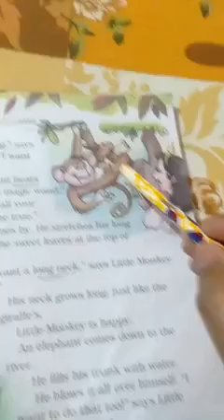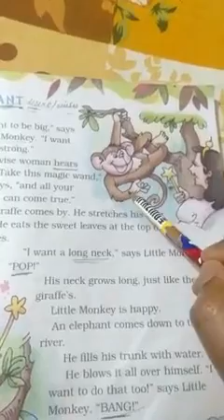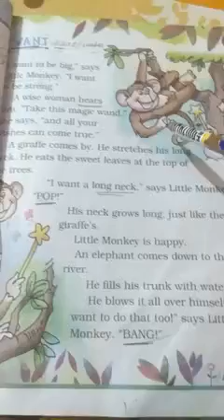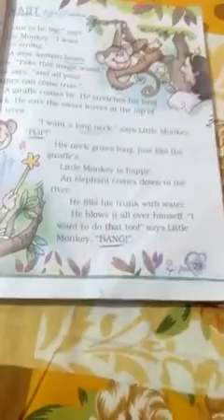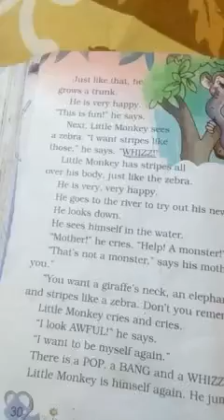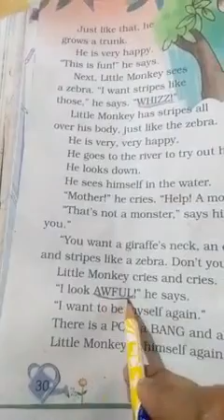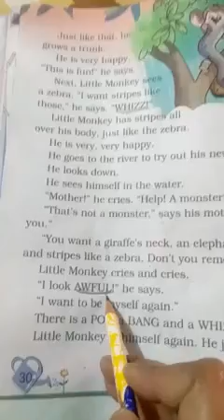I Want | English | Grade 2 | CBSE | NCERT | Lots Of Tutorials